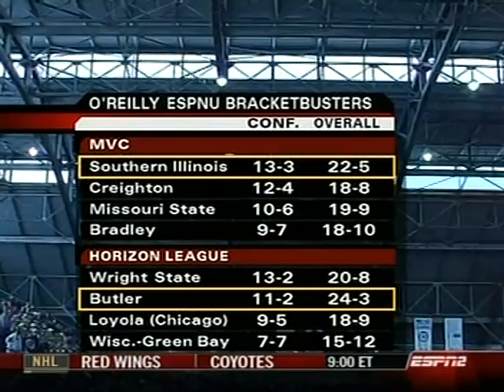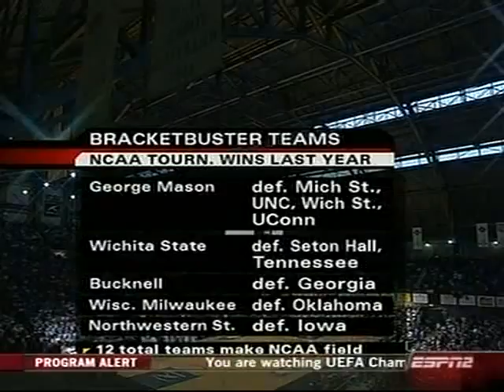Southern Illinois at Butler, 2007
Southern Illinois at Butler in a Bracketbuster game, February 17, 2007